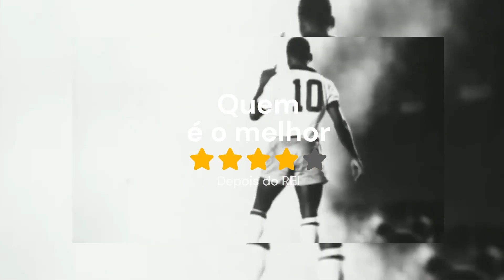Quem é o rei que se segue!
Definir o melhor jogador brasileiro da atualidade é uma tarefa árdua, pois o país possui uma rica tradição futebolística e diversos talentos em campo. Entre os nomes que se destacam depois do eterno Pelé, o Rei do Futebol, ter deixado uma pesada herança, temos os craques da Seleção Brasileira: Alisson, Ederson, Casemiro, Militão, Rodrygo, Vinicius Junior e Neymar.

Pelé: Considerado por muitos o maior jogador de todos os tempos, Pelé encantou o mundo com sua habilidade, dribles e gols. Apesar de estar aposentado há décadas, sua genialidade e legado continuam inspirando as novas gerações.

Alisson e Ederson: Os goleiros Alisson e Ederson são peças fundamentais na Seleção Brasileira e em seus times europeus. Alisson, campeão da Champions League com o Liverpool, se destaca pela segurança e reflexos, enquanto Ederson, do Manchester City, impressiona pela agilidade e qualidade no passe.

Casemiro: O volante Casemiro é um pilar no meio-campo da Seleção e do Manchester United. Sua força, marcação e capacidade de recuperação de bola são fundamentais para o equilíbrio do time.

Militão: O zagueiro Militão, do Real Madrid, se consolidou como um dos melhores defensores do mundo. Sua técnica, velocidade e poder de desarme o tornam um jogador implacável.

Rodrygo e Vinicius Junior: Os jovens talentos Rodrygo e Vinicius Junior, ambos do Real Madrid, representam a esperança do futuro do futebol brasileiro. Com dribles, velocidade e faro de gol, já conquistaram títulos importantes e encantam o mundo com seu futebol.

Neymar: O craque Neymar, que trocou o Paris Saint-Germain pela Arábia Saudita, é um dos jogadores mais habilidosos da atualidade. Sua técnica, dribles e criatividade o colocam entre os melhores do mundo, apesar de algumas lesões que o atrapalharam nos últimos anos.

Definir o melhor jogador entre tantos talentos é uma questão de opinião. Cada um dos jogadores mencionados possui características únicas e contribui de forma importante para o sucesso de seus times. O importante é celebrar a riqueza do futebol brasileiro e a paixão que esse esporte desperta em todo o mundo.

Conclusão:

A disputa pelo título de melhor jogador brasileiro da atualidade é acirrada e envolve diversos craques de diferentes posições. A escolha final dependerá dos critérios utilizados e da preferência pessoal de cada um. O que não se pode negar é que o futebol brasileiro está em boas mãos e que o futuro do esporte no país é promissor.